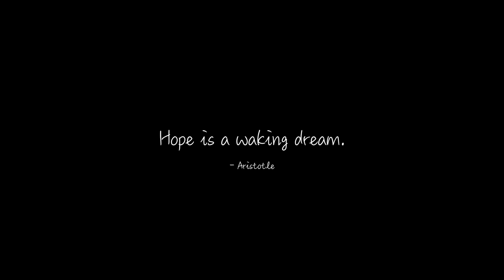IF IT MEANT BEING A FAMILY..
IF IT MEANT BEING A FAMILY.. -- "I would do it a million times, if it meant being a family." We have a candid conversation about our infertility journey and the reasons why we are feeling hopeful for our embryo adoption process. This vlog is from a night away at a cabin with Ayla's family to celebrate Easter and spend time together :) T-SHIRT FUNDRAISER (10 DAYS LEFT!)

T4C 1A7

MUSIC: The One Who Saves Me & You Shine So Bright

Amazon Canada